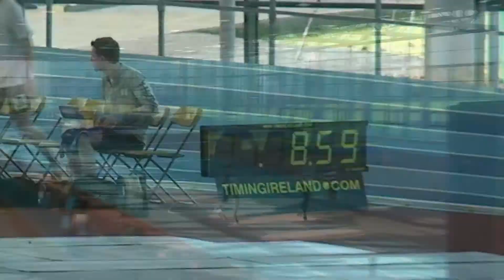kourosh hurdles 8.59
Kourosh Fouroughi Men's 60m Hurdles Athlone Indoor Arena, Feb 1st 2013